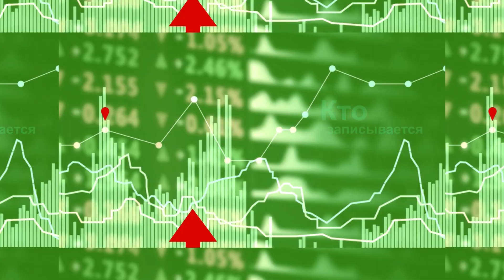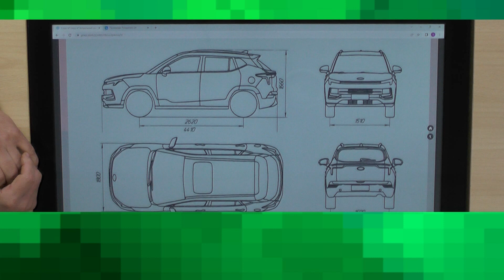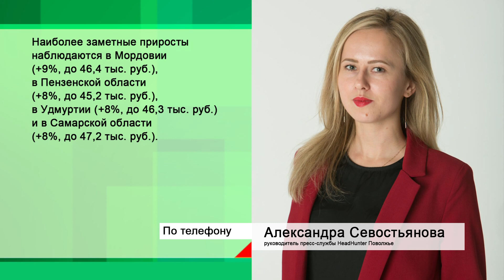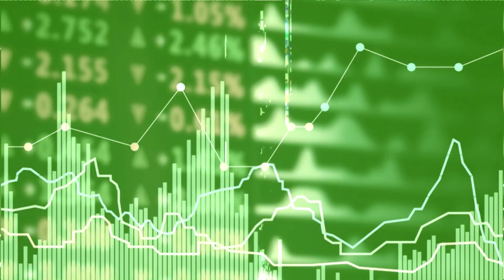Экономика - Почем будут продавать "Москвич"?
00:00  О чем расскажем
00:39 Дилерские центры "Москвич " в Казани
01:15 Российский Москвич - китайский
02:00 Про цены
03:22 Сколько готовы прибавить к з/п работодатели в ПФО
04:15 Захват земли - самое часто нарушение